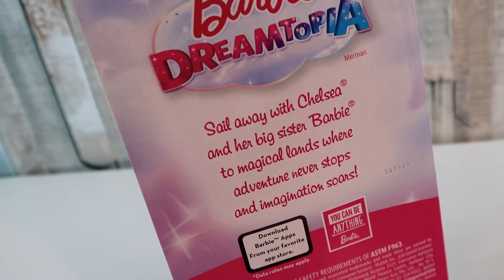¿Se le dice SIRENO? NO, ¡ES TRITÓN! - Nuevo Ken Tritón - Merman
Hola, hoy te presento a mi primer merman, tritón, en español. Este Ken, ahora como tritón, está más que listo para ser parte de todas las aventuras que tu imaginación quiera crearle. No te pierdas el video de hoy, te va a gustar, ¡por supuesto que sí!